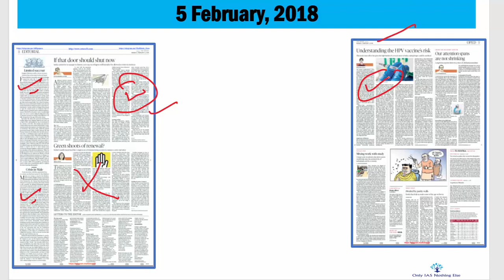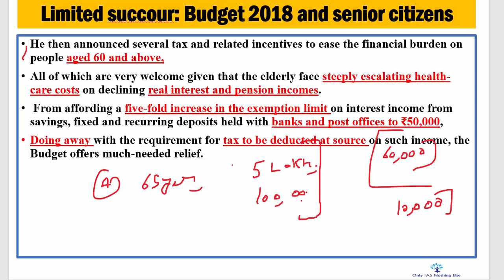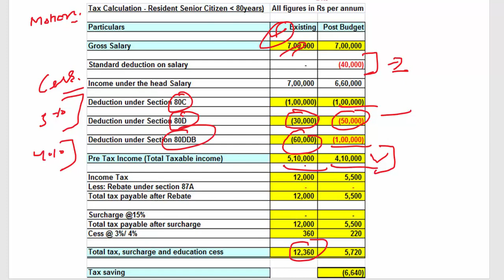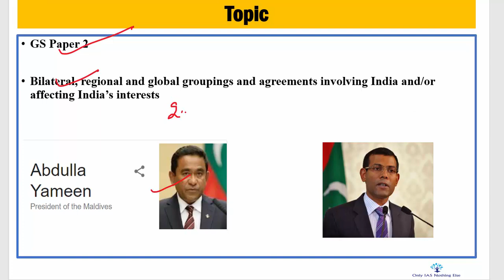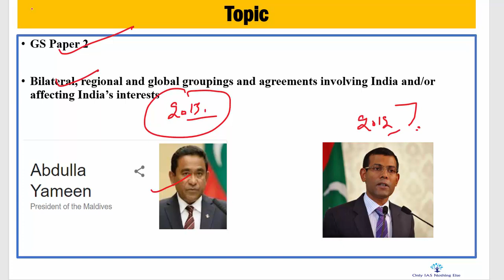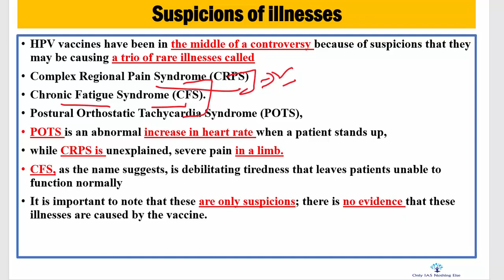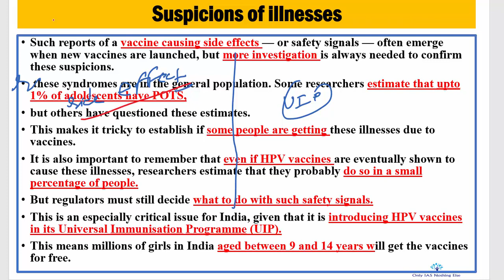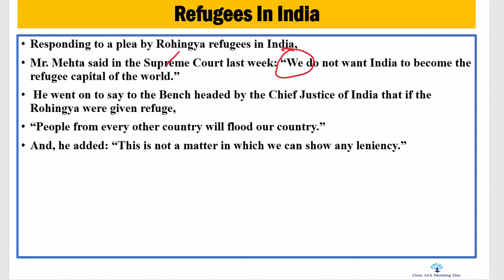5 Feburary, 2018 The Hindu Discussion, Budget 2018-19, Maldives, Refugees, HPV vaccine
Answer Writing ==